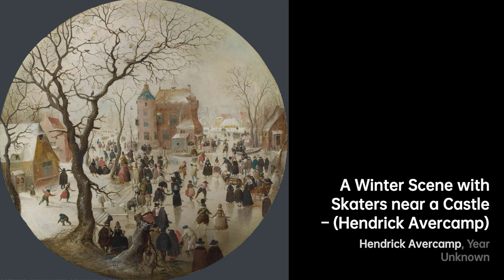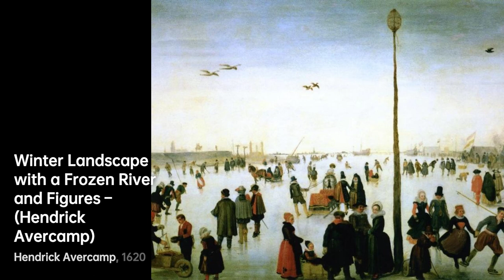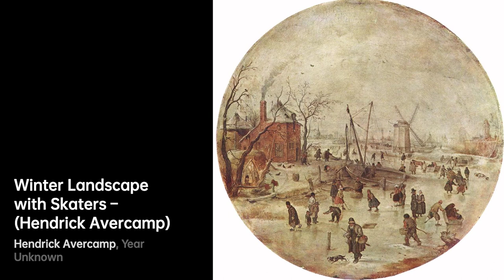Hendrick Avercamp: Painting Winter Wonderland｜Artist Biography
Hendrick Avercamp, born in 1585, was a Dutch painter who lived during the Dutch Golden Age of painting

A biography of Hendrick Avercamp.